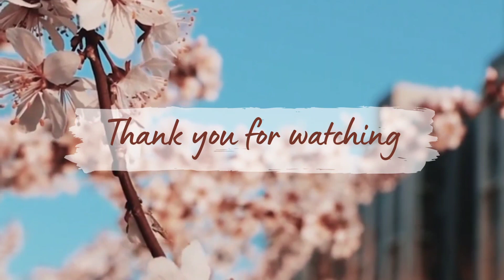Monsoon Care Of Adenium Plants | बारिश में अडेनियम की care कैसे करें